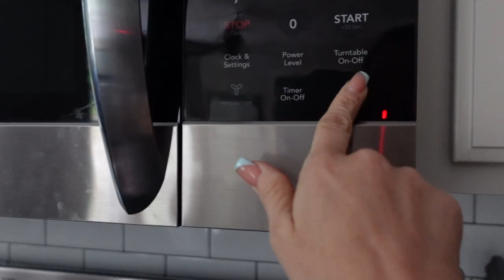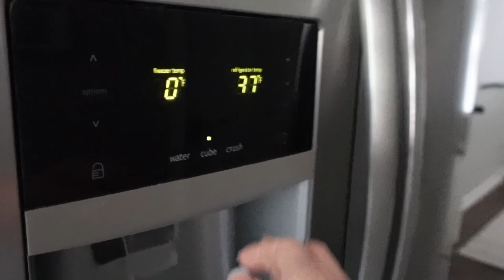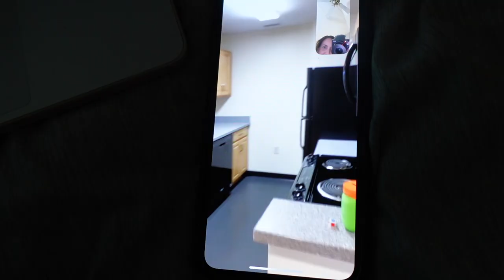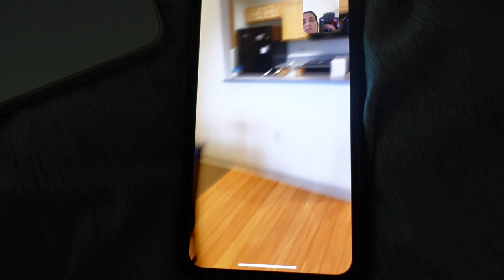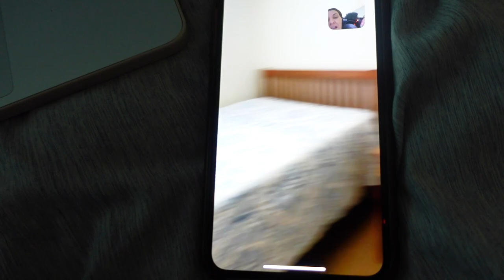I'M SICK | Family 5 Vlogs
I'M SICK